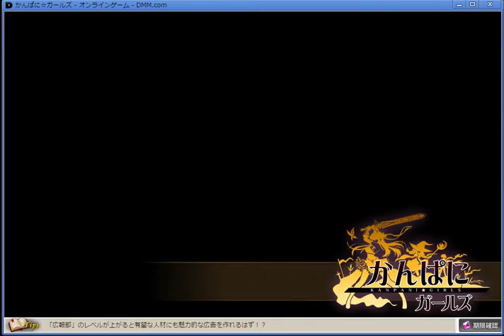【かんぱに☆ガールズ】第4章 Quest5 辺境の転移者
今回は「第4章 辺境からの依頼者」となります。  ■その他ゲーム実況